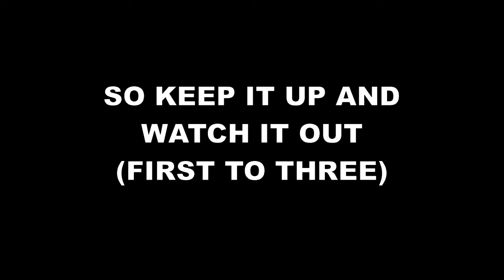Tower Of Hell || Heavenly Race || ROBLOX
In this video im going to race with my fellow ranger but they are actually my big fans...and we are going to wear white official ranger shirt so keep it up and watch it out !
and also don't forget to join on my group
►FOLLOW ME IN ROBLOX
50👍
100👍
150👍
200👍
250👍
300👍
350👍
400👍
450👍
500👍
550👍
600